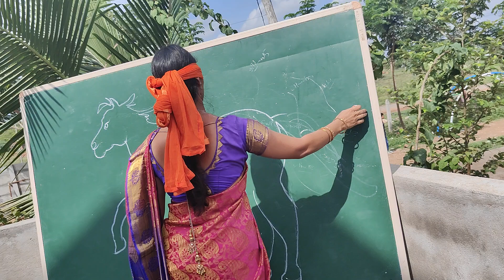Aruna madam fun time in Teachers day celebration 🎉🎈